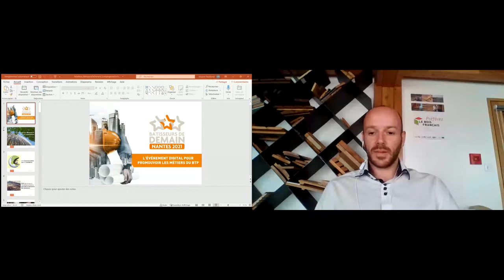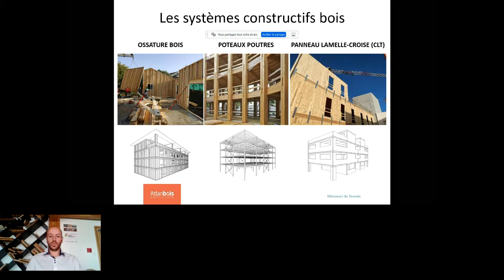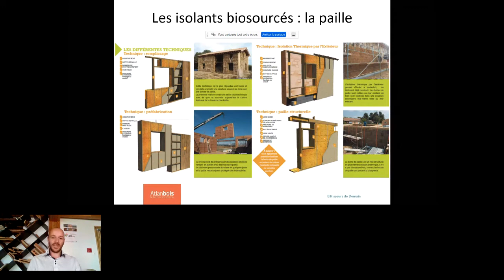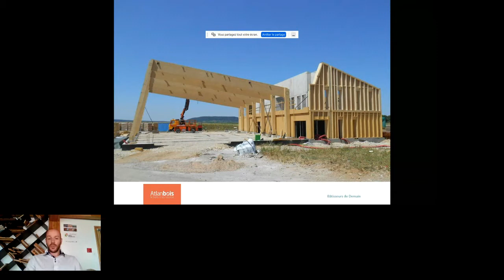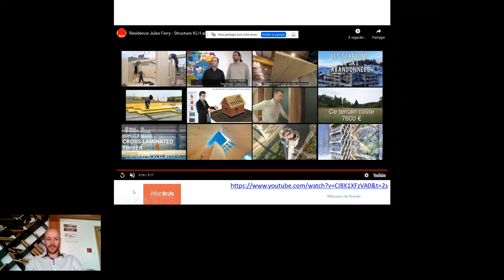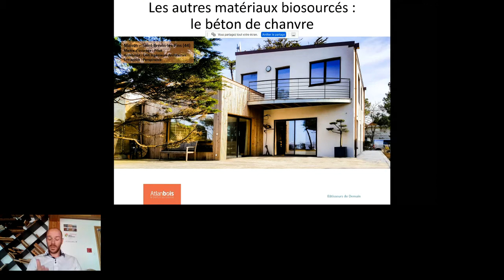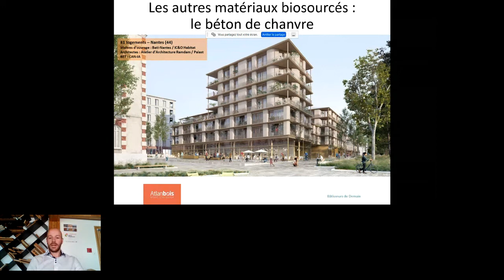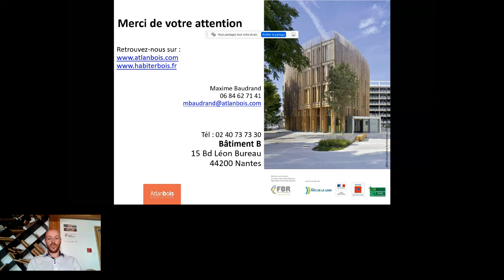"Innovation dans la construction bois et biosourcé" - Conférence Atlanbois - Bâtisseurs de Demain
Retrouvez la conférence sur "l'innovation dans la construction bois et biosourcé", animée par Maxime BAUDRAND d'Atlanbois, dans le cadre de l'événement "Bâtisseurs de Demain 2021".